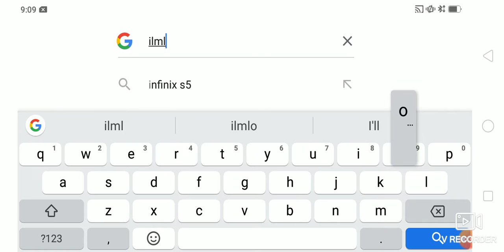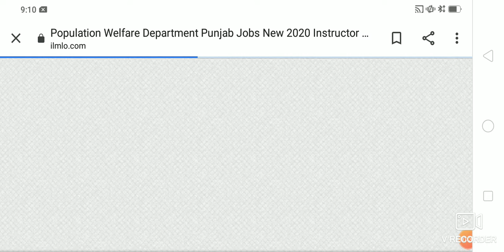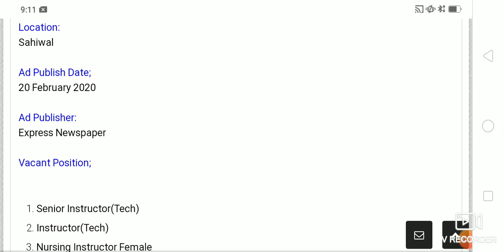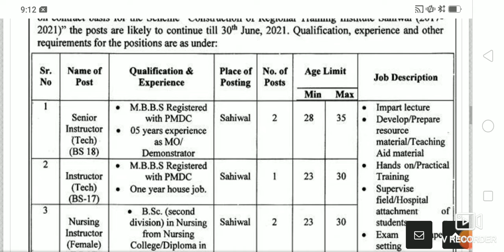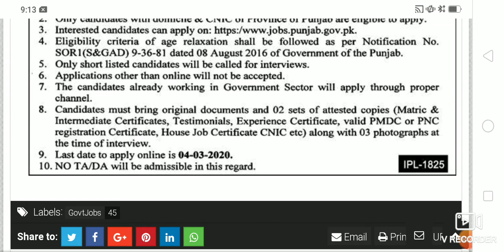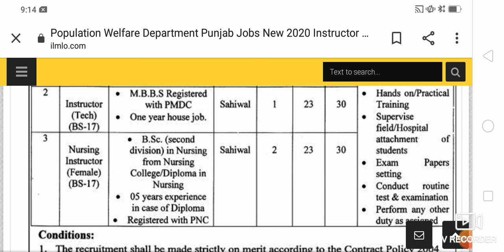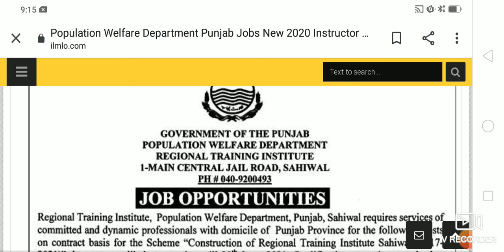POPULATION WELFARE DEPARTMENT PUNJAB JOBS NEW JOBS 2020 FOR INSTRUCTORS